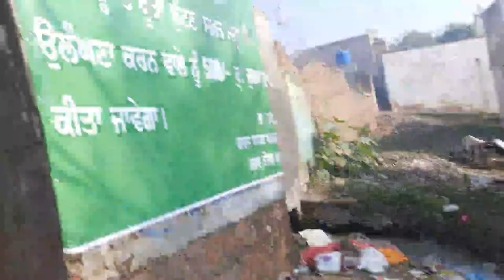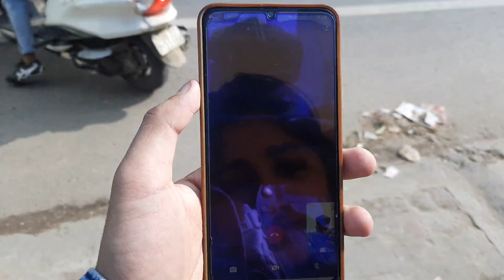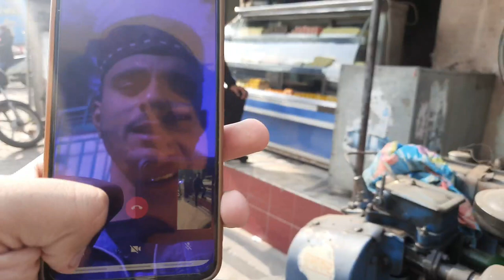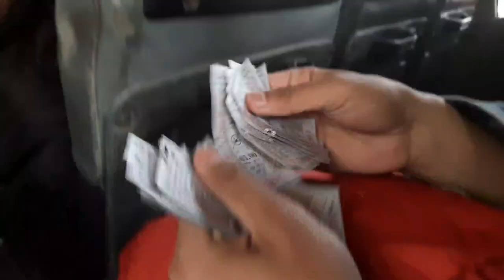Rahon City - vlog-3 ( Part - 2 ) Amit Anwar | Sachin Aehmad | Sadak | Ruhaan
Rahon is situated on the Jullundur - Jaijon line of the Northern railway, Rahon is 7 km from Nawanshahr, the tahsil/subdivision headquarters, and 65 km from Jalandhar, the district headquarters. It is also connected by road with Nawashahr (8 km), Jadla (12 km), Ludhiana (51 km), and Phillaur (37 km), Machhiwara (18 km).

People of Doaba region are given the demonym "Doabia". The dialect of Punjabi spoken in Doaba is called "Doabi". The term "Doaba" or "Doab" is derived from Persian "دو آب" (do āb "two water") meaning "land of two rivers".